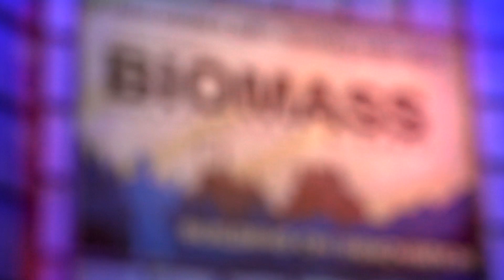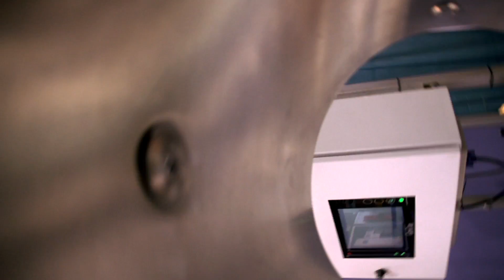Biomass Conference: All Things Biomass (Power & Thermal, Pellets, Biogas, Biofuels)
All Things Biomass: The International Biomass Conference & Expo unites current and future producers of biomass-derived power, pellet producers, biogas producers,  fuels and chemicals with waste generators, energy crop growers, municipal leaders, utility executives, technology providers, equipment manufacturers, project developers, investors and policy makers. The event fosters public and private partnerships that help bioenergy producers and large-scale waste generators identify and assess available production resources and viable technology solutions for improving operational efficiencies and reducing industrial greenhouse gas emissions. Volatile energy costs, mounting climate change concerns and the anticipation of federal carbon cap-and-trade policies are compelling waste generators to think differently -- much differently -- about waste liabilities and, in some cases, the rising value of already valuable process side streams.